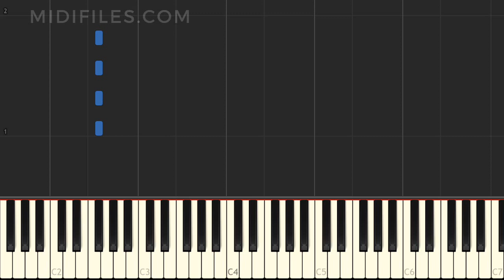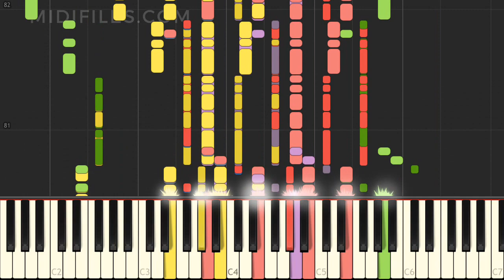Galway Girl / Ed Sheeran (Multitrack instrumental version tutorial)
Instrumental version of the song "Galway Girl" with animated keyboard, made famous by Ed Sheeran